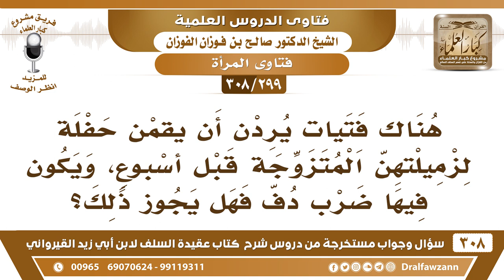[299 -308] هناك فتيات يردن أن يقمن حفلة لزميلتهن المتزوجة، ويكون فيها ضرب دف فهل يجوز ذلك؟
-[299 -308] السؤال: هناك فتيات يُرِدْنَ أن يُقِمْنَ حفلة لزميلتهن المتزوجة قبل أسبوع، ويكون فيها ضربُ دُفٍّ فهل يجوز ذلك؟
الجواب: لا، ما يجوز، ضرب الدف إنما هو ليلة الزفاف فقط؛ إعلانًا للنكاح، أما في الولائم المستمرة أو المتأخرة لا.
للاشتراك في قناة الشيخ صالح الفوزان

للاستفسار والإقتراحات والدعم
رئيس الفريق
لمشروع كبار العلماء